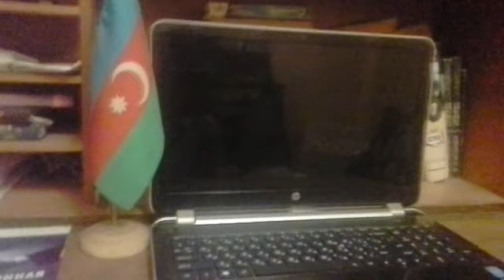Армянский дух?Гулящая жена Армения и русский олень.Жена Армения не кому не нужна.